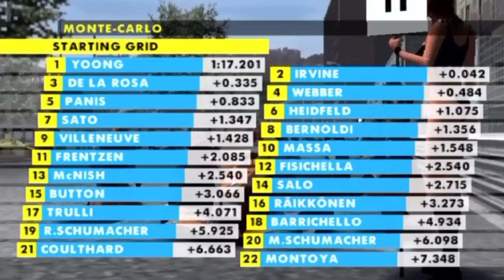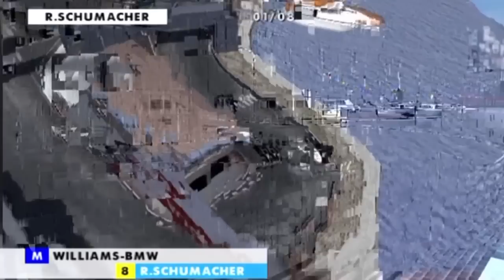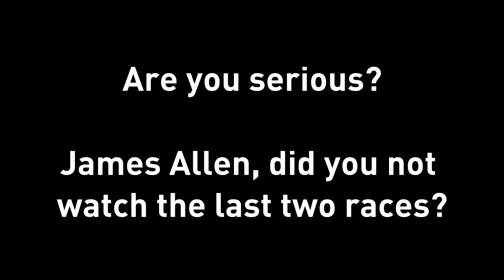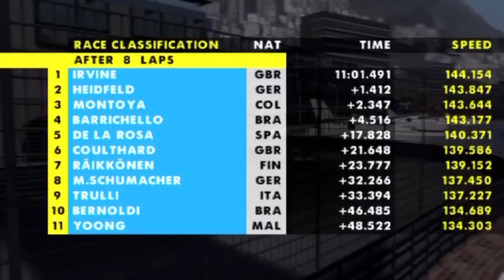Formula One 2002: Reverse Grid Race - Part 7 - Monaco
So here I am for the seventh part in my 'Reverse Grid Race' series on Formula One 2002 on the PS2. This time we move to Monte Carlo for the Monaco Grand Prix. With the track being notorious for being near impossible to overtake, could this open up a points scoring opportunity for the like of Minardi and Arrows?

Songs Used (In order):
Feeder - Feeling The Moment (Instrumental)
Formula One 2001 - Main Menu Music
Simpsons Hit and Run - Bart 'N' Frink

What is this series?: It is where in any game (that I am able to do this on) I reverse the start grid of the race to the opposite of the real life qualifying result and see what the new results are. This is all done on the spectator mode. It should throw up loads of overtakes, excitement and unpredictability and gives the lower teams a chance of podiums or even wins. Should be fun.